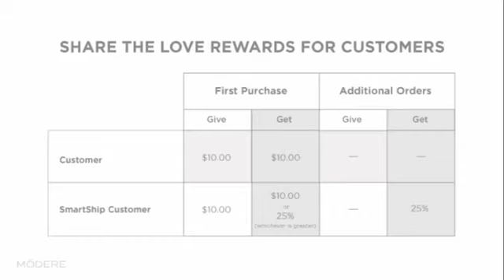Modere Share The Love